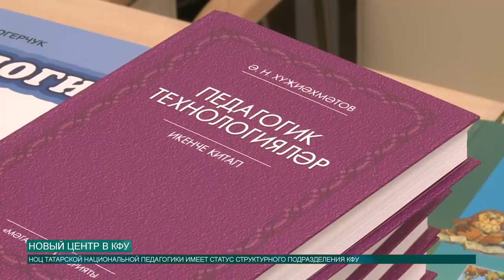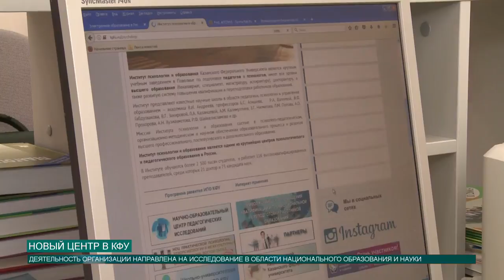Новый центр в КФУ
Институт психологии и образования КФУ прилагает все усилия для развития молодых педагогов. Так, на кафедре методологии обучения и воспитания открыли научно-образовательный центр